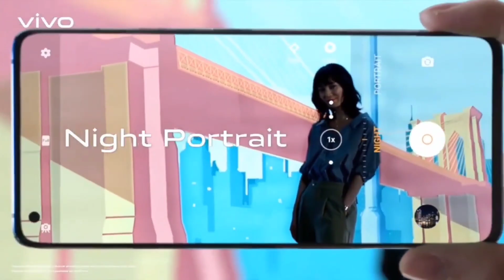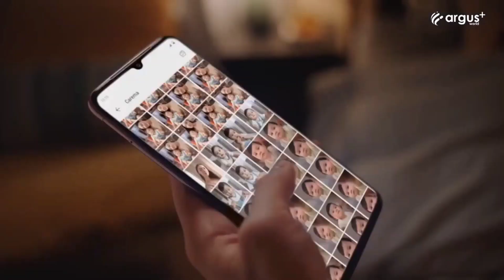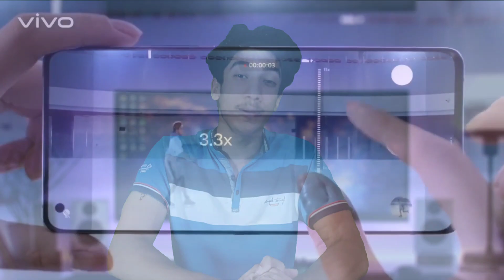Vivo V21 Pro Unboxing Leaked Specification & Launch Date In India | Vivo V21 Pro In Hindi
1. Vivo V21 Pro Specification
2. vivo v21 pro specification in hindi
3. vivo v21 pro unboxing
4. vivo v21 pro malayalam review
5. Spy talk
6. vivo v21 pro launch date in india
7. vivo v21 pro unboxing tamil
8. vivo v21 pro Technical guruji
9. Vivo V21 Pro Concept Trailer
10. Vivo V21 Pro First Look

This video is made by spy talk and all rights are reserved. Video is created by human effort of spy beast team and do not intend to violate any rule or polices. The info in the video are based on expectation, so we don't guarantee it to be 100% correct

Request